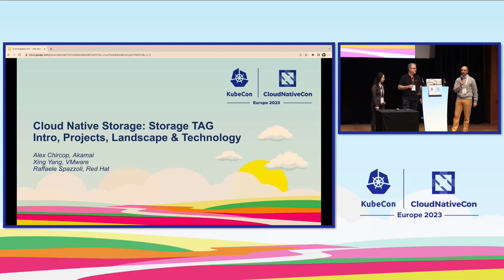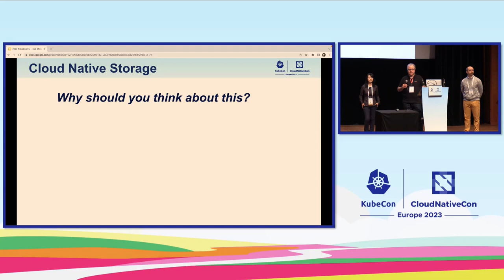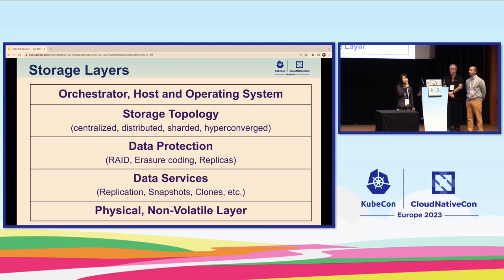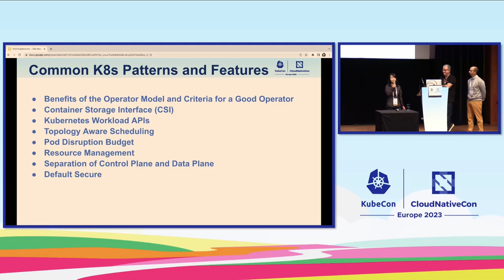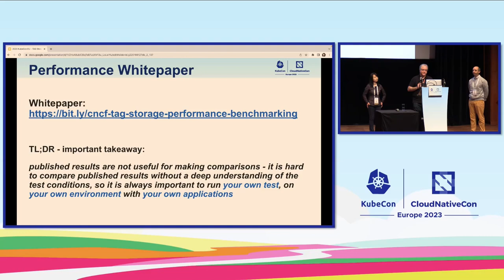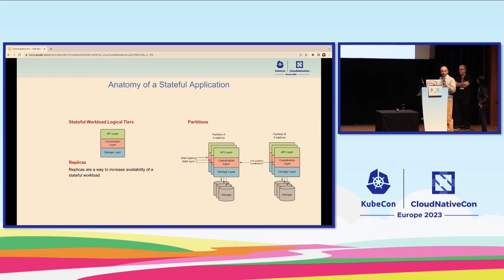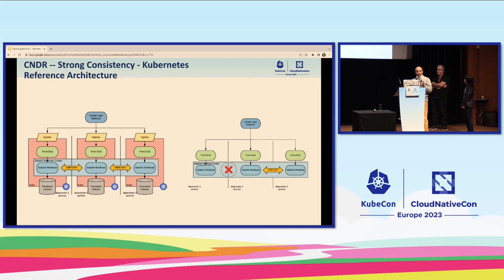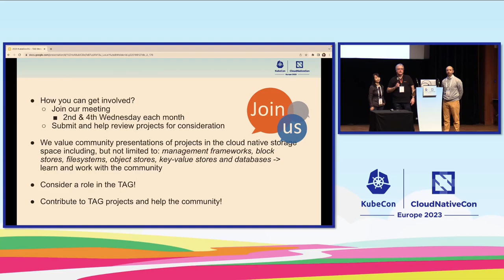Cloud Native Storage: The CNCF Storage TAG, Projects, Technology & Landscape - Chircop & Spazzoli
Cloud Native Storage: The CNCF Storage TAG, Projects, Technology & Landscape - Alex Chircop, Ondat & Raffaele Spazzoli, Red Hat

This talk will introduce the CNCF Storage TAG and discuss how the TAG operates, how we work with CNCF Storage projects, and the work we have done to build guidance and write whitepapers for the ecosystem. During this session we will cover an overview of storage projects in the CNCF, including the broader ecosystem, as well as projects that are currently being reviewed. We will also share updates of our latest work including the CNCF Storage Whitepaper, Performance and Benchmarking whitepaper and the Cloud Native Disaster Recovery whitepaper. Join us to find out how to contribute and participate in the CNCF storage community and discover practical guidance on how to use cloud native storage in your environments.